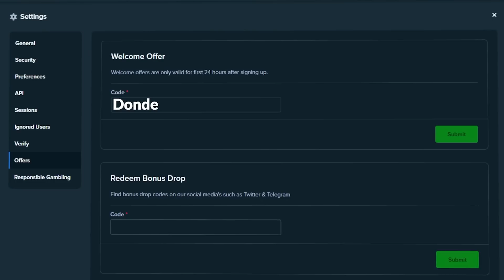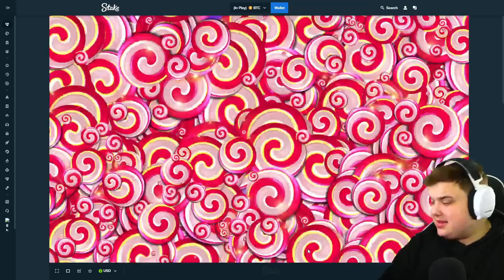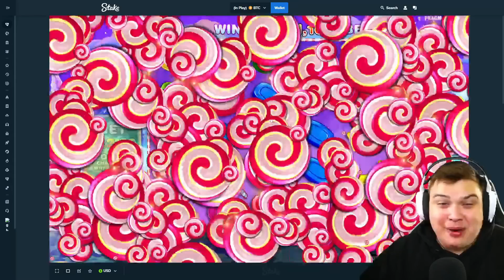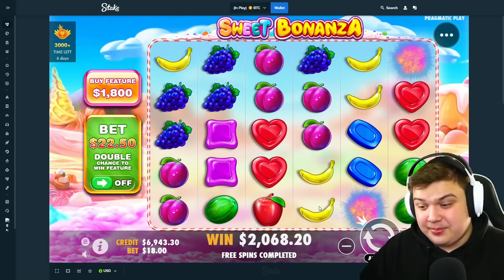I SPUN INTO THIS MASSIVE BONUS On SWEET BONANZA!!